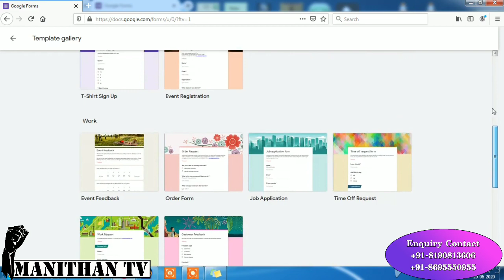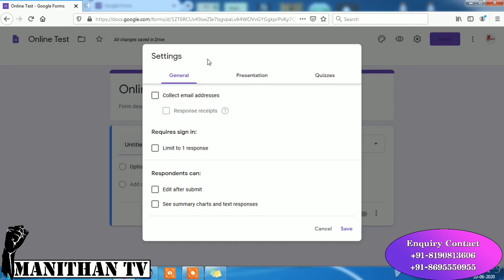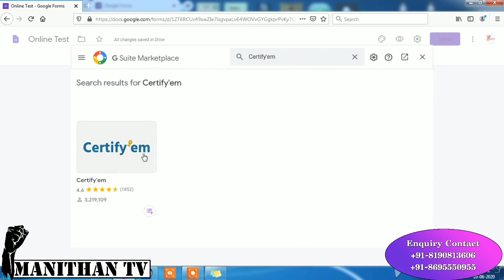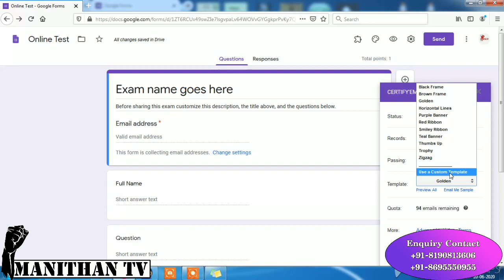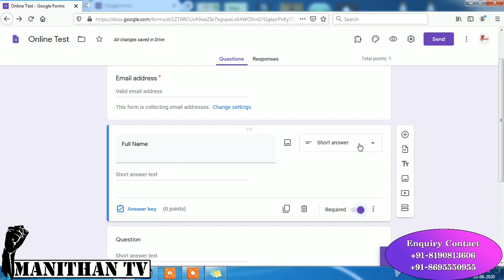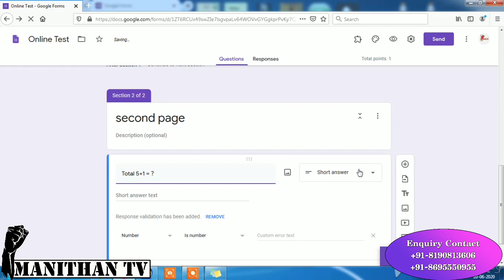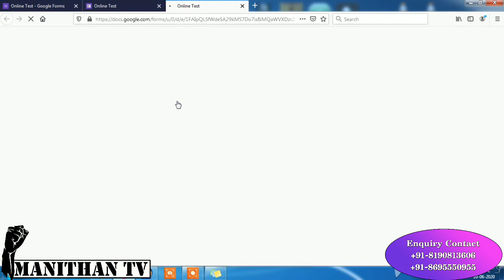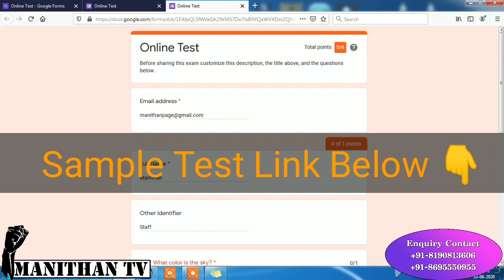HOW TO CREATE GOOGLE FORM | GOOGLE FORM QUIZ | E-CERTIFICATE